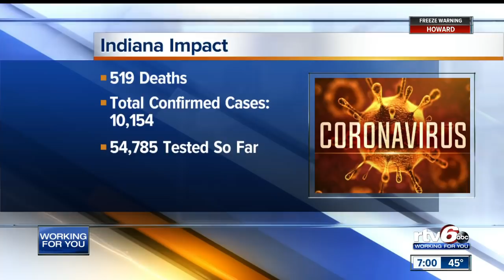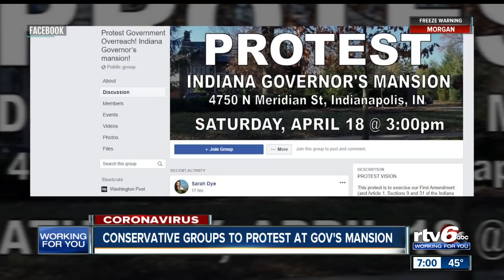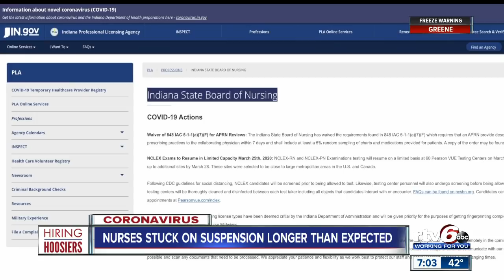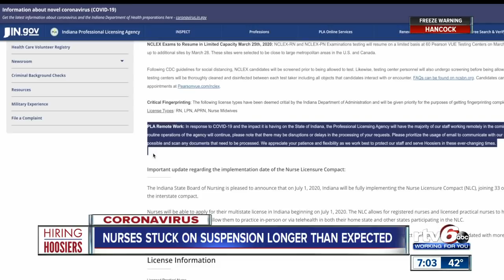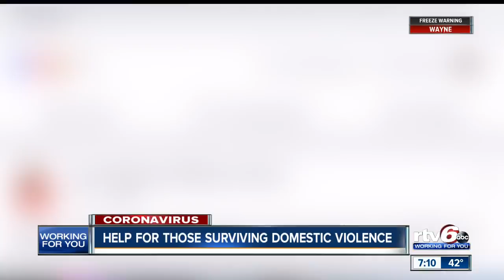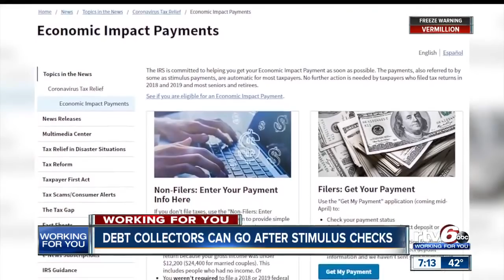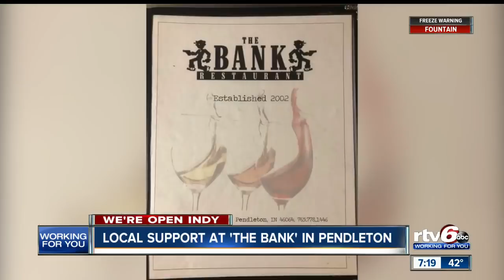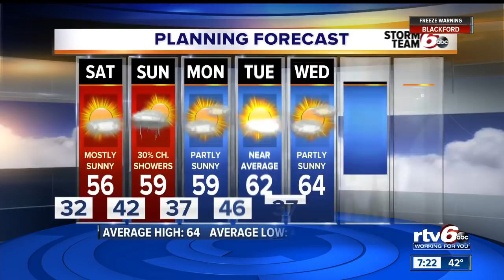RTV6 News at 7 p.m. | April 17, 2020